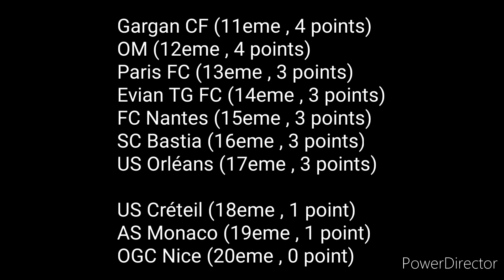Résumé de la 3eme journée - Ligue 1 / 2022 - 23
FC Nantes - PSG (0-2)
Le Havre - FC Metz (2-2)
JA Drancy - AS Monaco (3-1)
OM - Paris FC (1-0)
Dijon FCO - US Orléans (2-1)
Stade Lavallois - LOSC Lille (2-3)
US Créteil - RC Lens (0-0)
GFC Ajaccio - Gargan CF (2-1)
Red Star FC - OGC Nice (1-0)
Evian TG FC - SC Bastia (0-1)